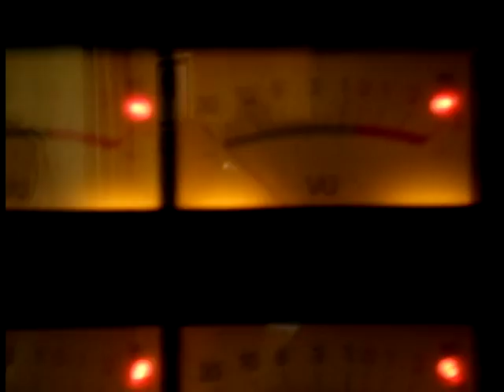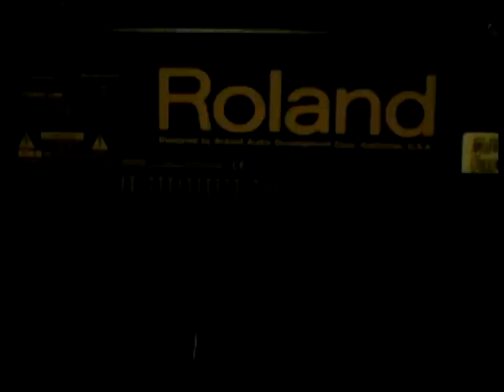The Facesteak Goes to the studio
We pack our gear and head to Motorcoast Studios to record "The One-Eyed Beef Barge Captain" and "Sinkers and Floaters".